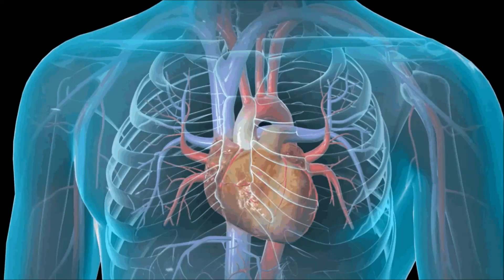Tansiyon Düşüklüğünün Belirtileri, Nedenleri ve Tedavisi nedir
Tansiyon Düşüklüğünün Belirtileri,  Nedenleri ve Tedavisi nedir GİBİ SORULARI CEVAPLADIM.

Tansiyon Nedir :
Kan basıncına tansiyon denir. Kalp her kasılışında belirli miktardaki kanı atardamarlara pompalar. Bu sırada da, kan basıncı en yüksek seviyeye çıkar. Buna büyük tansiyon denir. Kalbin iki kasılışı arasında geçen zaman içinde ise, kan basıncı en düşük seviyeye iner. Buna da küçük tansiyon denir. Büyük tansiyon ile küçük tansiyon arasındaki fark da nabız basıncını gösterir. Tansiyon yaşa, bünyeye ve tansiyon ölçüldüğü andaki ruhi veya bedeni duruma göre farklılık gösterebilir. Tansiyon düşüklüğü nabız değerlerinin normal kabul edilebilecek sınırın altına düşmesiyle oluşur.
Yaşlandıkça bir miktar tansiyon yükselmesi normaldir.

Büyük tansiyon, 11’den aşağı düştüğü zaman tansiyon düşüklüğü vardır. Bu duruma tıp dilinde hipotansiyon denir. Ancak 11’in hemen altında olan değerler kişinin o anki geçici durumundan da kaynaklanabilir, örneğin yeni uykudan kalkan birinin nabzı düşük olacaktır. Ancak, 11’in çok altında değerler önlem alınmasını gerektirir.

Tansiyon düşüklüğünün nedenleri:

Tansiyon, ateşli hastalıklar sırasında, büyük kanamalardan sonra, iç salgı bezi bozukluklarında veya herhangi bir hastalıktan tansiyondüşüklüğününbelirtileri sonraki iyileşme döneminde düşer. Bazı kadınların aybaşı hallerinde, veya sıcakta fazla ter kaybından sonra veya sinirli kimselerde de tansiyon düştüğü görülür. Devamlı olarak tansiyon düşüklüğü önemli bir hastalığın işareti olabilir. Bu nedenle, tansiyon düşüklüğü tanı ve tedavisi için doktorunuza danışmayı ihmal etmeyin.

Tansiyon düşüklüğü belirtileri:

Baş dönmesi, göz kararması, halsizlik, kalp çarpıntısı, yorgunluk, uyku hali ve görme bozuklukları en sık görülen belirtileridir ancak bu belirtiler başka nedenlerden de kaynaklanabileceği için tek başına yeterli veri vermeyebilir. En sağlıklı yöntem bir tansiyon aleti ile tansiyonu ölçmektir.

TANSİYON DÜŞÜKLÜĞÜ BELİRTİLERİ NELERDİR:

Baş dönmesi
Düzensiz kalp atışı
Çarpıntı
Halsizlik
Sersemlik
Susuzluk hissi
Nefes darlığı
Mide bulantısı
Yüzün renginin solması
Görmede bulanıklık
Konsantre olmada gülük çekme
Baygınlık
Bu belirtilerin görülme durumu tansiyonun ne kadar düştüğüne ve kişinin bünyesine göre değişebilir.

Düşük kan basıncı nedeniyle ortaya çıkan belirtilerin en önemli nedeni beynin yetersiz kanlanmasıdır. Bunun sonu olarak da baş dönmesi, yorgunluk ve konsantrasyon eksikliği ortaya çıkar. Baygınlığa kadar varabilir.

Tansiyon düşüklüğü nasıl tedavi edilir:

Tedavi, tesbit edilen hastalığa göre yapılır. Geçici tansiyon düşüklüğünde tuzlu ayran içirilirse faydası görülebilir.

Pek çok zaman tansiyon düşüklüğü ile kan şekerinin düşmesi karıştırılabilmektedir. Eğer şikayetleriniz kan şekerinizin düşmesinden kaynaklanıyorsa bir bardak bal şerbeti içmek de faydalı olacaktır. Fakat şikayetlerin devam etmesi halinde bir sağlık kuruluşuna gidilmelidir.

BU VİDEO "SAĞLIKÇI" KANALINA AİT OLUP,
SADECE YOUTUBE PLATFORMUNDA PAYLAŞMAK  YASAKTIR---